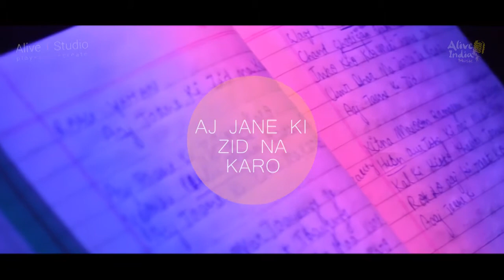AAJ JANE KI ZID NA KARO | GOVIND KURNOOL | Alive 1 Studio Pre Launch | Bangalore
Alive 1 Studio presents Govind Kurnool.
He is the Finalist of ‘Voice of Bangalore’ and has done over 100 shows all over India. He has also recorded for Kannada movies.
The Song is Reprised and Covered beautifully by Govind backed by Alive India Musicians , Audio & Video Production Team